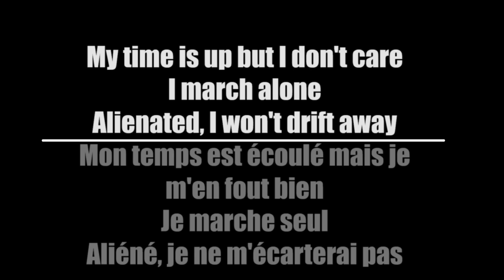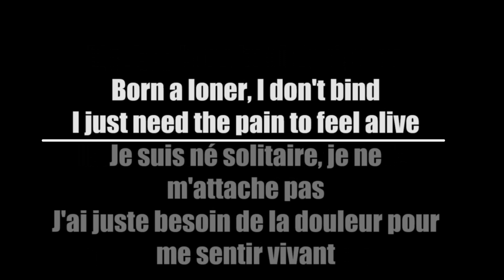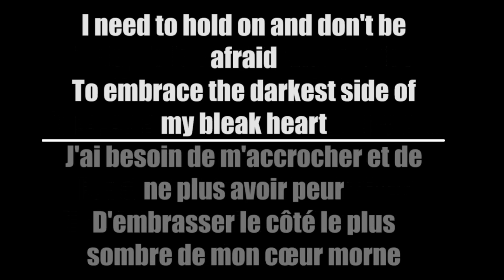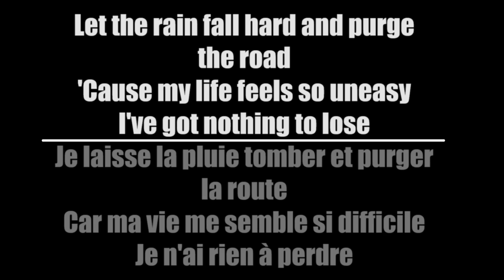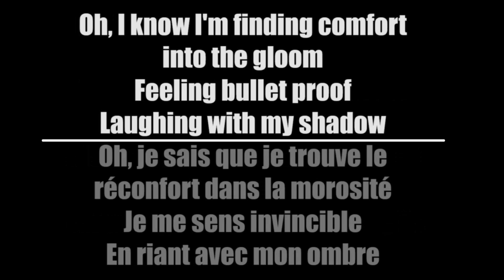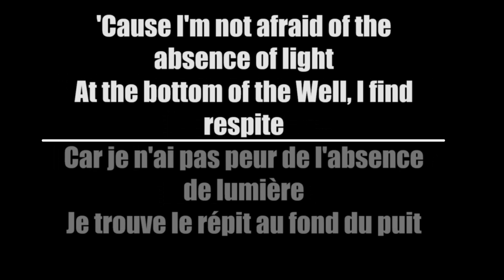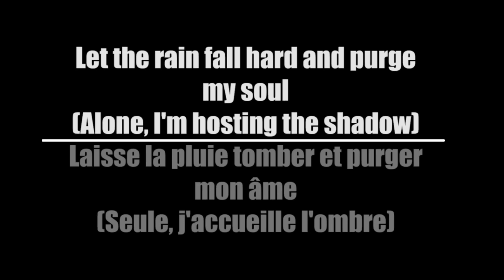Lacuna Coil - Hosting The Shadow (Traduction Française)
Here's my French translation of "Hosting The Shadow" by Lacuna Coil

Voici ma traduction Française de "Hosting The Shadow" de Lacuna Coil